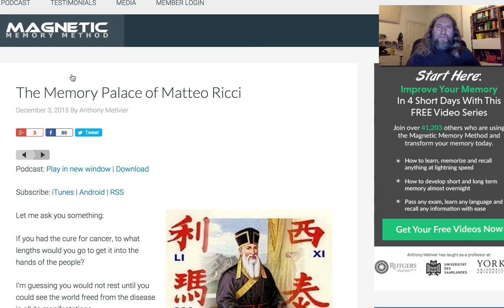The Memory Palace Of Matteo Ricci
This is pretty much a book report on The Memory Palace of Matteo Ricci

I think you'll like it because in addition to all the stuff about memory techniques and info about using a Memory Palace (actually, it's kind of limited on that front), the book is just downright entertaining.

Plus, I've extracted some interesting material from it that will help you use mnemonics better.

At least ... That's my hope.

If you're interested in more, I'd be pleased if you listened to the episode of the Magnetic Memory Method Podcast and of course you're welcome to leave your comments and/or questions.

Talk soon!

Sincerely,

Anthony